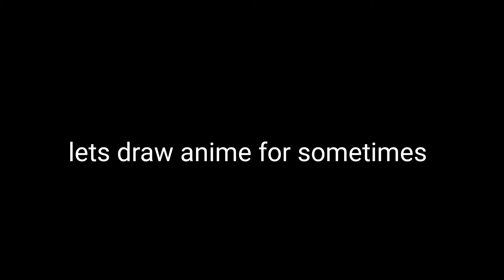lets draw anime for sometimes